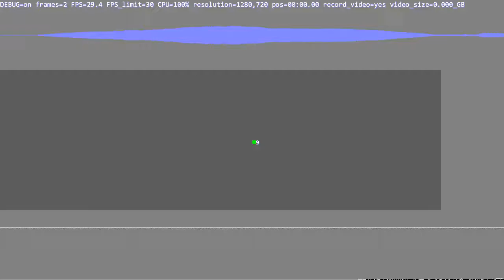My Face [fun with TjPlayer v0.31]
Warning: turn down audio volume, the audio may hurt your ear.

I convert the image to audio frequency amplitude then play it with TjPlayer v0.31 which indirectly convert it back to image via spectrogram view.

This is my latest face photo :p

You can record the audio and then play it on any audio application that support spectrogram view and it's recommended to use this config (Assuming your audio sample rate is 44.1 kHz):
FFT size: 4096 (to match height resolution)
Window size: FFT size/4=1024 (to match width resolution)
Window type: Hanning (for smoother image)
Frequency scale: Linear (important! for corect height scale)
Amplitude scale: Logaritmic (important! for correct brighness)

TjPlayer is a free, cross platform visualization music player application that is developed by Tjandra Satria Gunawan using plain C programming language.

Currently (when this video published) TjPlayer is not released to public yet. It's under development, need to be optimized and many other improvement & feature still not yet implemented.